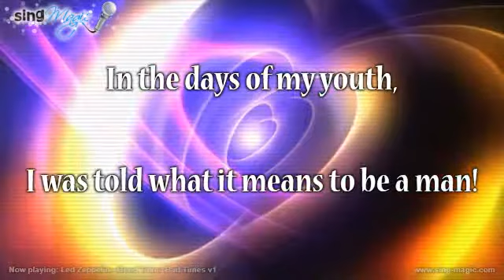Led Zeppelin Good Times Bad Times v1 Karaoke Version Instrumental